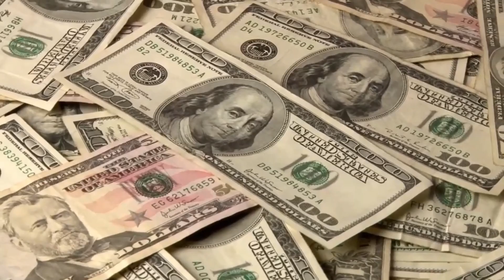Top 10 Most Expensive Food In The World 2022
Top most expensive food in the world
Most expensive food in the world 2021